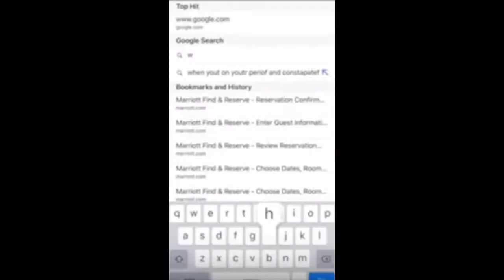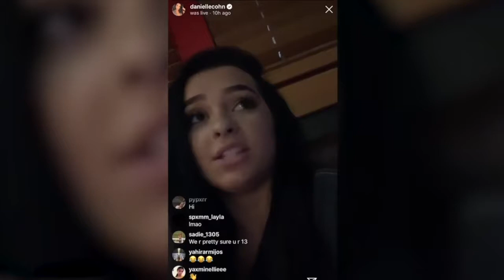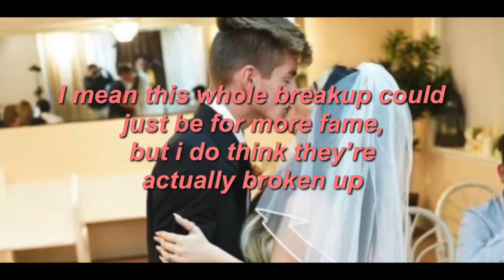Danielle cohn and Mikey tua are over...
Danielle cohn and Mikey too break up...